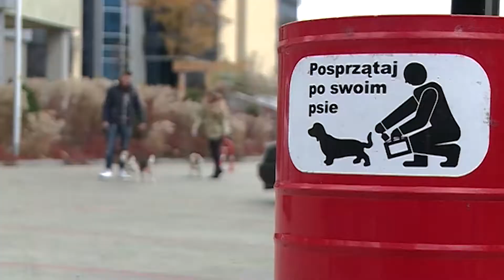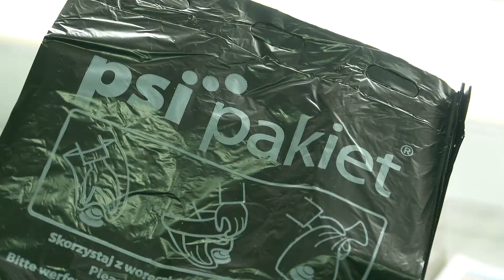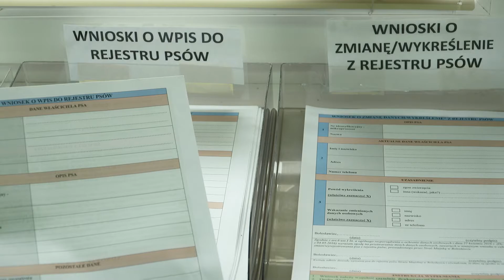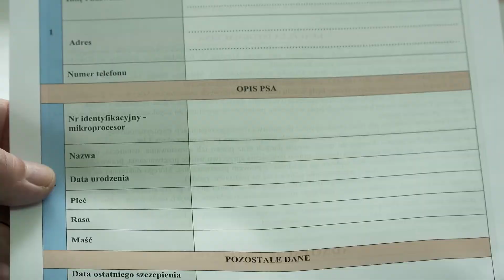Psi obowiązek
Obowiązki dla psów tworzą ich właściciele, ale ci znowu mają obowiązki wobec społeczeństwa. Przepisy prawne na ten temat wyraźnie o tym mówią.